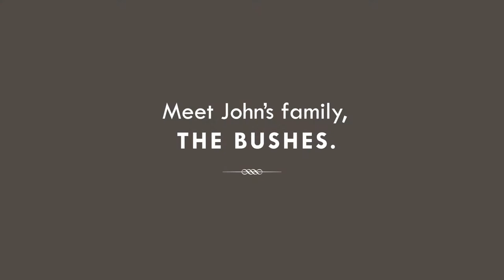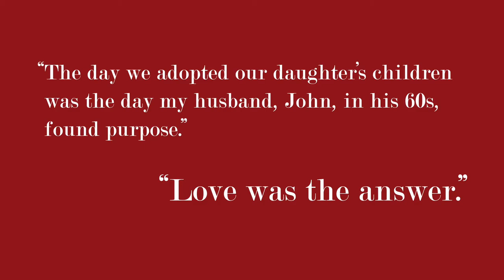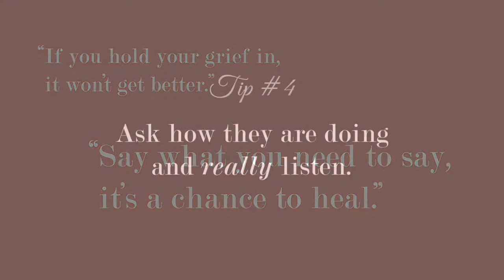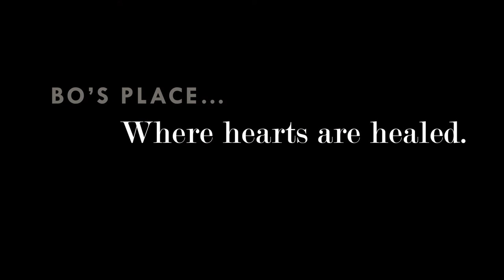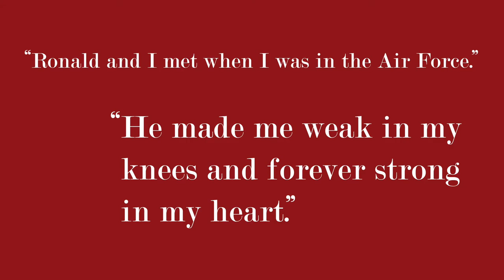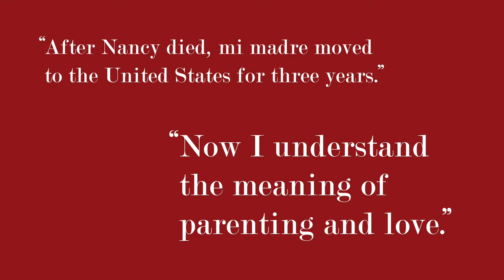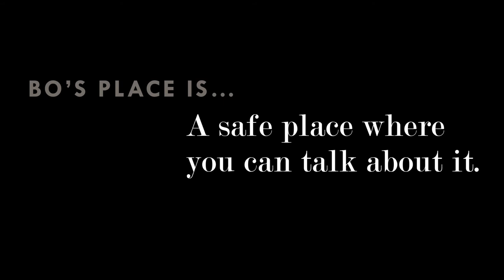A Story of Hope and Healing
Life and Death, Let's Talk About It...